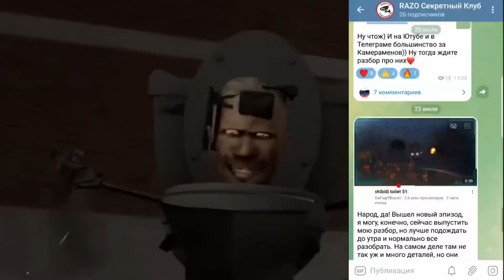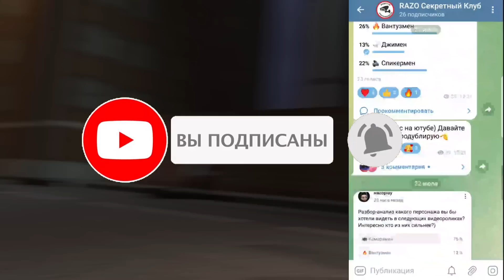ПОЛНЫЙ РАЗБОР 52 СЕРИИ ⚡ НОВЫЙ ПЕРСОНАЖ КАМЕРАВУМАН ВСЕ СЕКРЕТЫ и ПАСХАЛКИ 5 1 серии Скибиди туалет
Связь со мной👇
☝ (Реклама, Сотрудничество)

Автор скибиди сериала - @DaFuqBoom

РАЗБОР 51 ЭПИЗОДА 😱 ⚡ ВСЕ СЕКРЕТЫ и ПАСХАЛКИ 51 серии Скибиди туалет! Skibidi Tualet